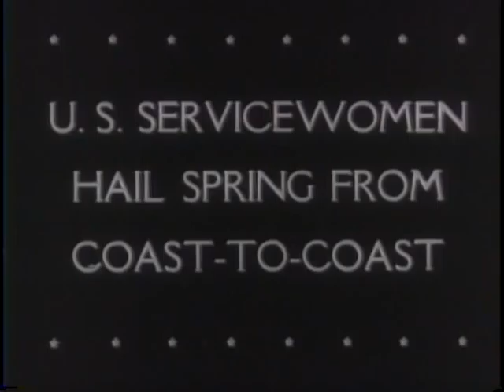U.S. NAVY PLANES BOMB JAPANESE SHIPS IN SOUTH PACIFIC [ETC.]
U.S. NAVY PLANES BOMB JAPANESE SHIPS IN SOUTH PACIFIC [ETC.] - National Archives and Records Administration 1944 - ARC 39005, LI 208-UN-98 - DVD Copied by Thomas Gideon.  Series: Motion Picture Films from "United News" Newsreels, compiled 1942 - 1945.  Part 1, carrier planes sink a Japanese cruiser off New Guinea. Part 2, U.S. servicewomen view cherry blossoms in Washington, D.C., and the daffodil harvest in Washington State. Part 3, shows Thomas Edison and an early movie camera. Shows scenes of Broadway in 1896. Theodore Roosevelt and the "Rough Riders" parade in New York City. Shows inaugural parade of 1905. Lillian Russell, Pearl White, and William S. Hart appear in early movies. Shows Market Street in San Francisco in 1900. Part 4, Winston Churchill and Gen. Eisenhower watch a parachute drop in England.